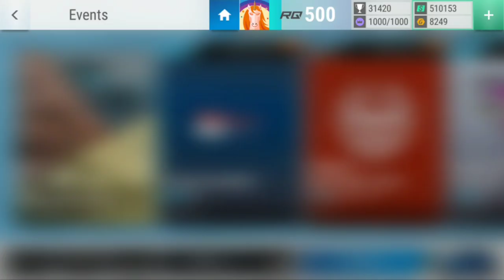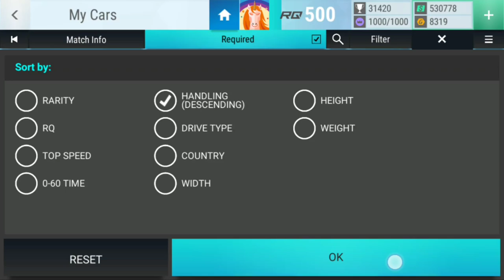Top Drives Events: Mazda 767B Quals